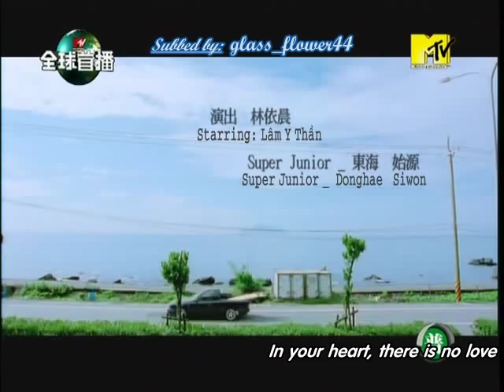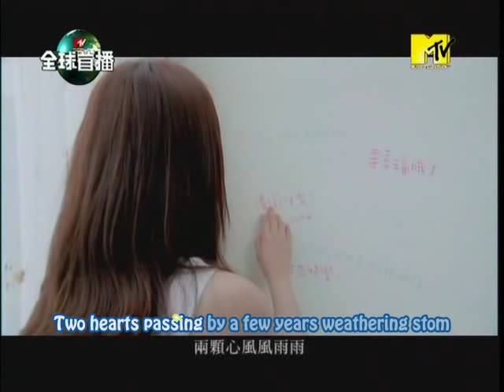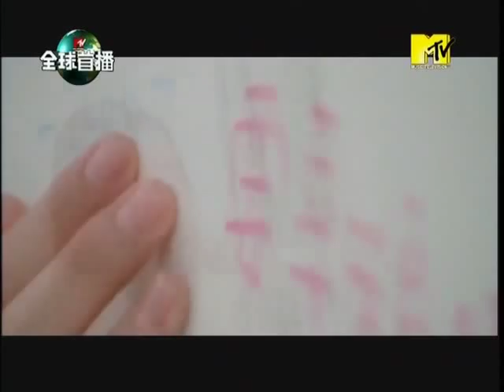[Engsub/MV] Firefly - Ariel Lin ft. Donghae - Siwon (Super Junior)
I tried my best to made the effects look like the fireflies's light arches, but ... T_T

~ Engtrans: iswakfansybs @ Youtube
~ Thanks ai_chan for the effects